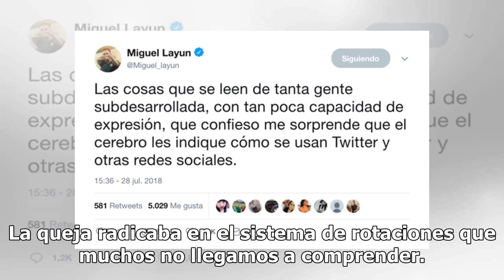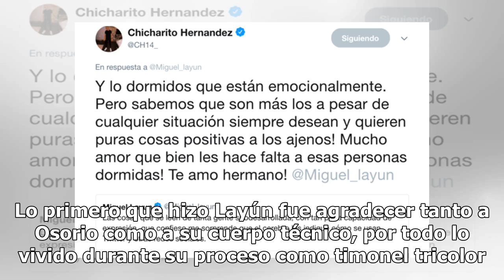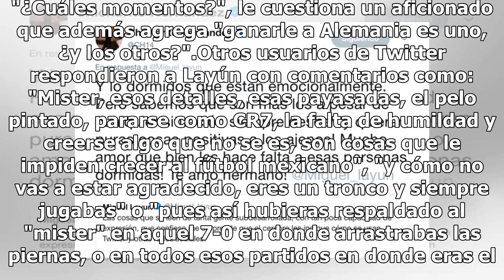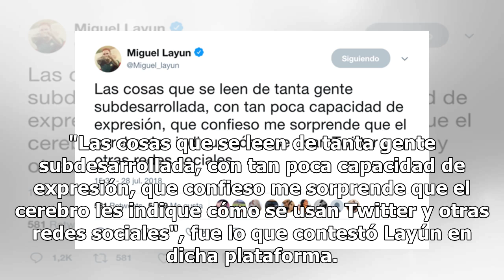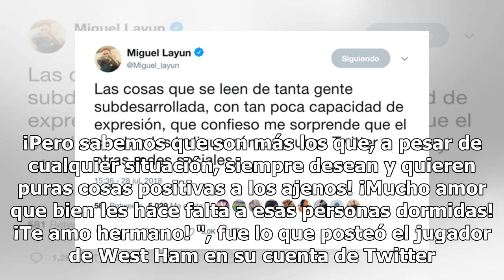"Subdesarrollada", así define Miguel Layún a la afición criticona de Osorio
Muchos aficionados festejaron la salida de Juan Carlos Osorio de la dirección técnica de la Selección Mexicana. Las críticas que le llovieron al estratega colombiano no fueron sólo durante el Mundial en Rusia, sino también a lo largo de todo su proceso mundialista. La queja radicaba en el sistema de...